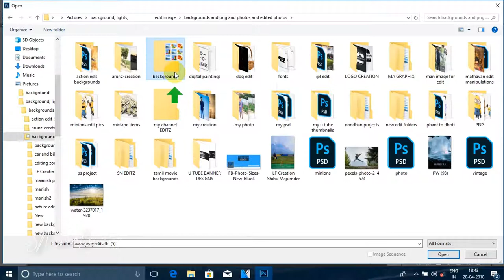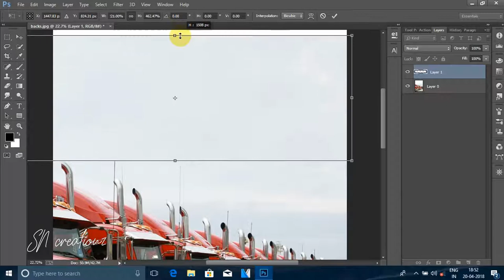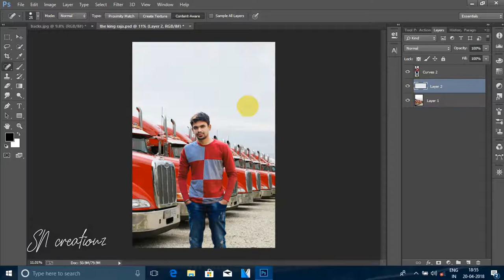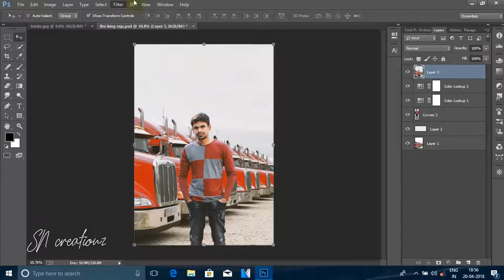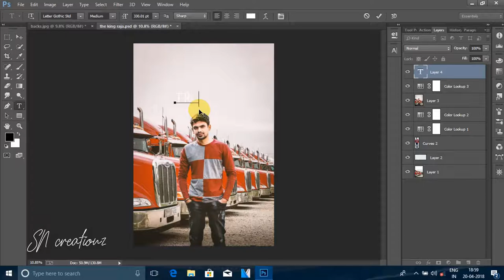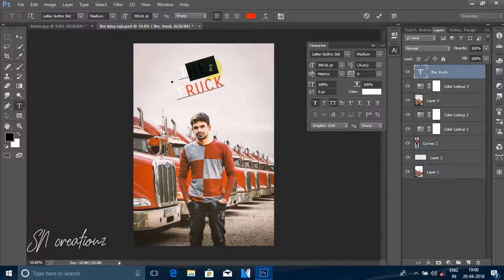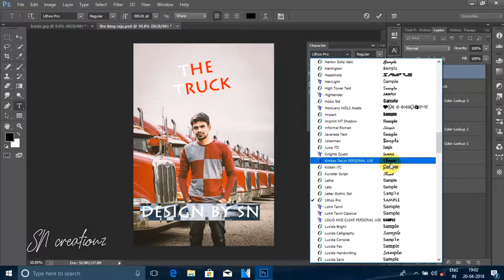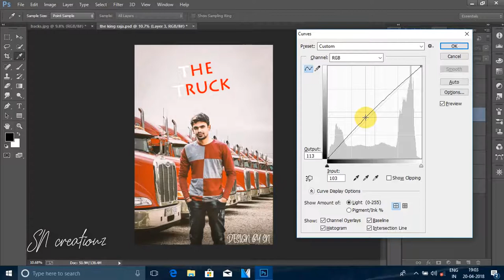How to create trucks manipulation in photoshop / simple project /sn creationz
Hai ! namasthe

I am going to show you how to create trucks manipulation  in photoshop and  change backgrounds in photoshop .for beginners
iam add some effects, text,in this video .this is my 4ht video in youtube and pls subscribe my channnel and press the bell icon for latest video in your mobile notification.

editter:S.Nandhan

photographer:Kavin